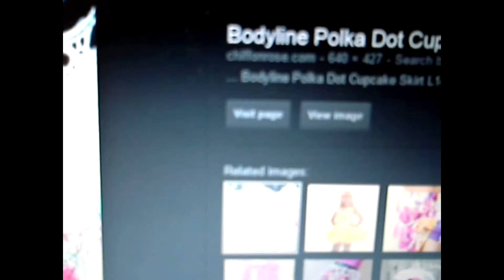♥My Lolita life: Newbie edition♥ |Queen Jellybean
Sorry for the squeaking and my badly tied waist ties. I can not change them, in this video forever. Jelly you noob.

Hello lovely beans, in this video I show you what it's like to be a Lolita. You'll learn about my story of how I discovered the fashion at the beginning, and what it means to me. This fashion is something that is very important to me so I wanted to incorporate it into my channel, because cuteness wins. Yes I was watching My mad fat diary hehe

🍦Talk With Jelly- How did you discover Lolita fashion and what does it mean to you? :D

Don't forget to Pie. For no reason.